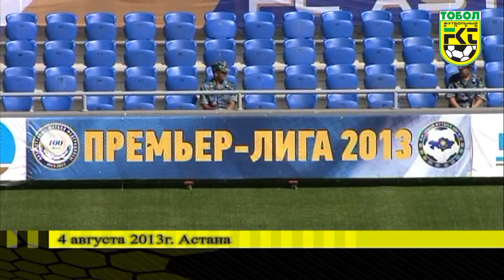22Astana Tobol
Обзор игры 22 тура Чемпионата РК Астана - Тобол